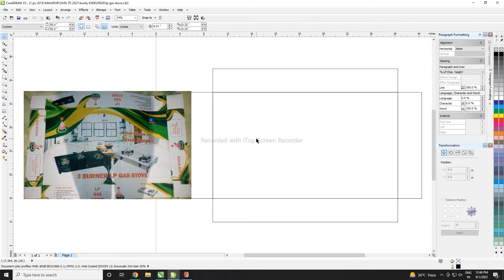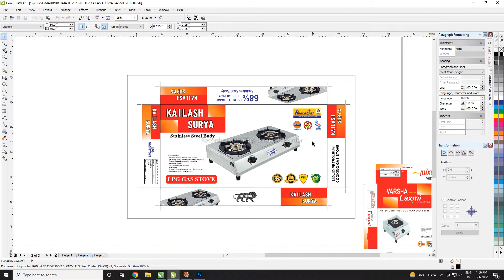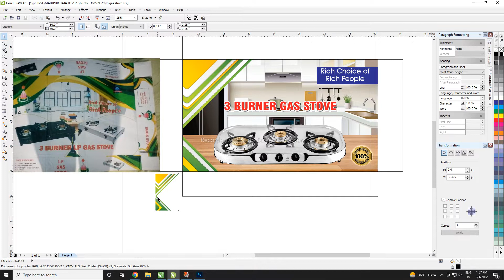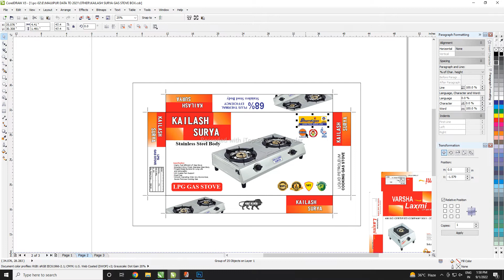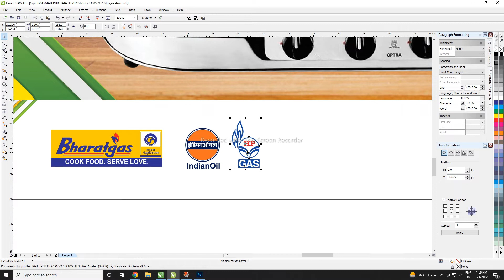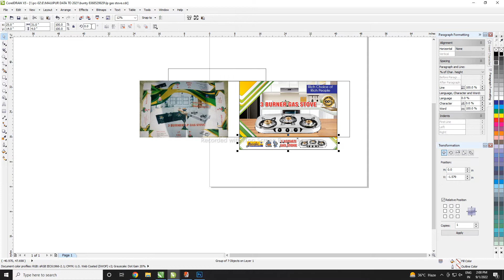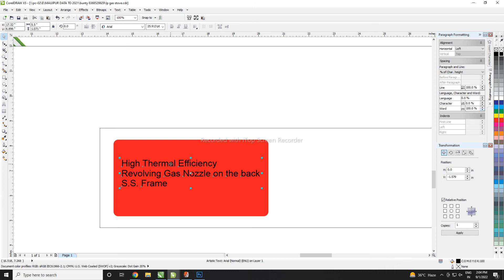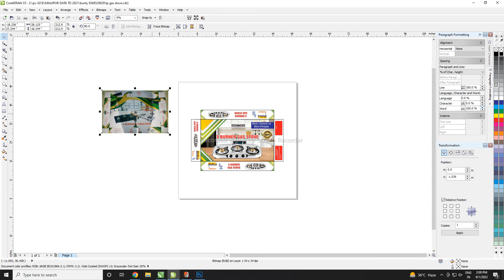Gas Stove Box Design Packaging Design Tutorial: VIKRANT PITARA